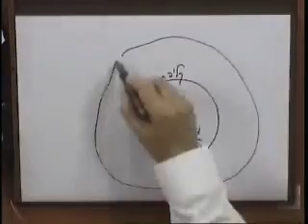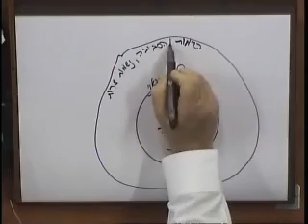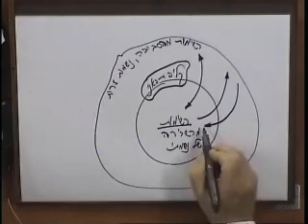Что делать человеку в мире , каббала .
Я человека , как кожура для его души .Постоянно раскрывается новая картина мира и что челоывеку с этим делать ? 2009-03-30 Сочинения Рабаша, Даргот а-Сулам, Статья 924 Преподаватель: Рав Михаэль Лайтман